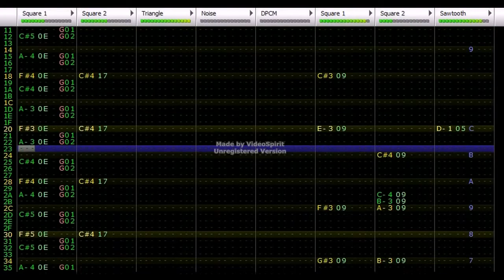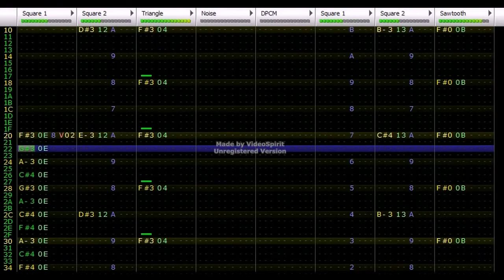Terranigma - Underworld 8-bit (VRC6)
i've never played terranigma haha. i find the soundtrack cool though.
i keep feeling like i don't really improve or get anywhere with famitracker...i mean yeah i mostly do it for fun and don't really take the time to explore the program so i guess it's expected.